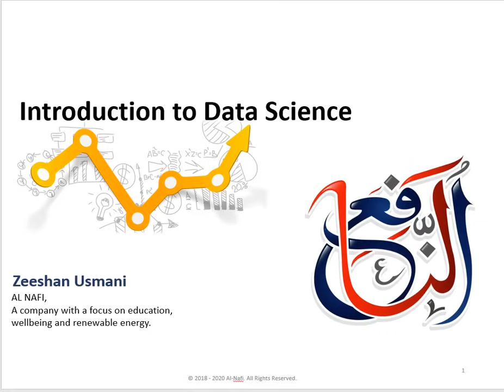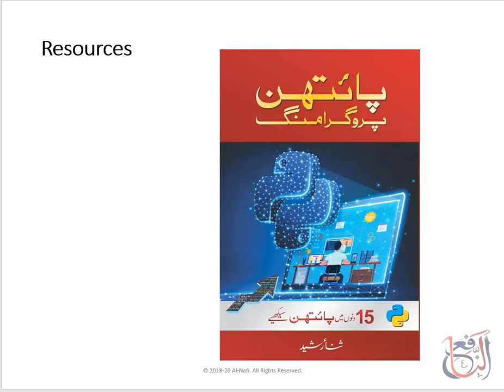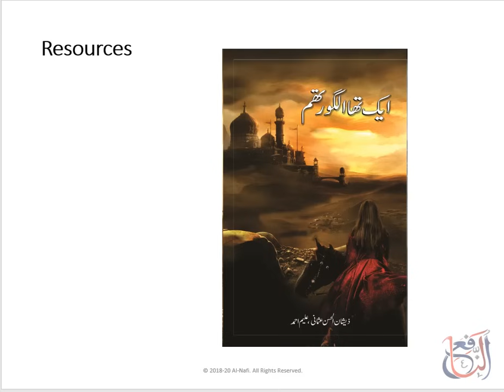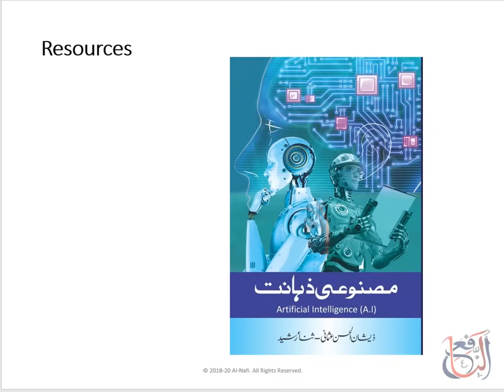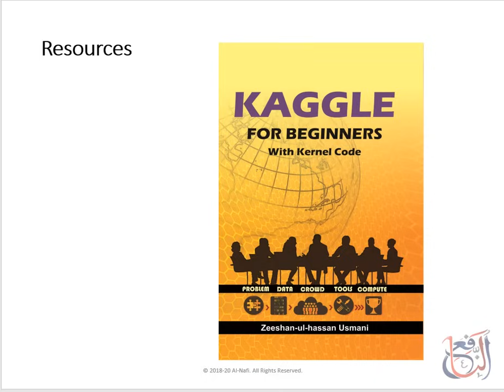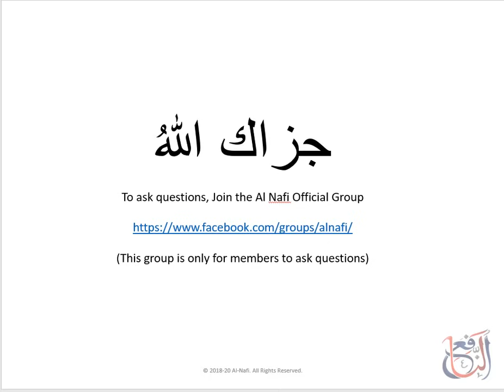Data Science Course | Let's Begin | Lecture 1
Data Science Full Course | Let's Begin | Data Science | Lecture 1